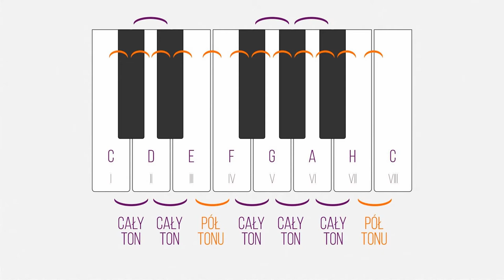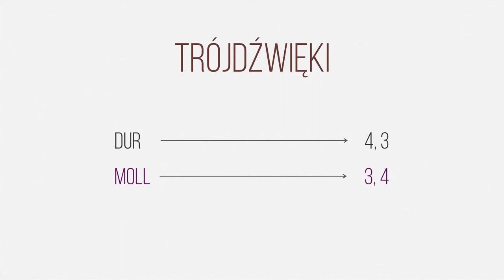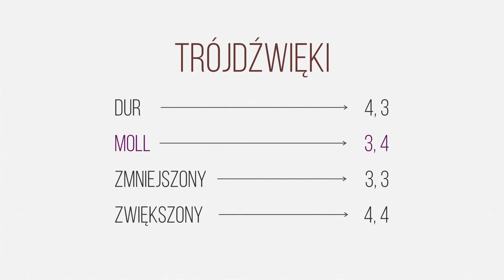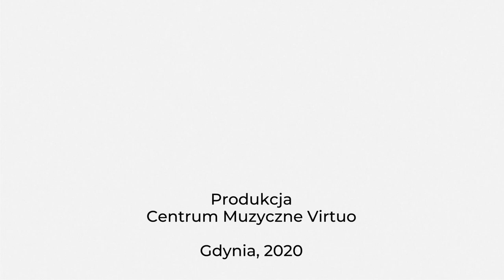Warsztaty "Muzo-wyobraźnia" Aleksandra Mularczyk Otwarta przestrzeń muzyczna cz.2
Seria warsztatów „Muzo-wyobraźnia” produkcji Centrum Muzycznego Virtuo obejmuje 15 filmów, po trzy w każdym z poniższych tematów:

– wokal "Krótka instrukcja obsługi głosu ludzkiego" – Krzysztof Majda

– podstawy gry na pianinie "Otwarta przestrzeń muzyczna" – Aleksandra Mularczyk

– podstawy gry na skrzypcach "Środowisko naturalne skrzypiec" – Joanna Szlązak

– gitara elektryczna "Bliżej bluesa" – Marcin Wądołowski

– podstawy gry na gitarze basowej "Orbita basowa" – Janusz Mackiewicz

Warsztaty „Muzo-wyobraźnia” skierowane są głównie do osób rozpoczynających swoją przygodę z muzyką, niezależnie od wieku 🙂

Warsztaty muzyczne w formie on-line „MUZO-WYORAŹNIA” z zakresu muzyki rozrywkowej dla młodzieży i dorosłych oraz z zakresu muzyki klasycznej warsztaty instrumentalne dla dzieci dotyczące m.in. problemów technicznych, aparatu gry. Zadaniem warsztatów jest edukacja muzyczna dzieci, młodzieży i dorosłych, przybliżenie zagadnień i problemów technicznych, zachęcenie do kształcenia muzycznego osób nie związanych na codzień z muzyką. Naszym celem jest zainteresowanie jak najszerszej grupy odbiorców różnymi formami kontaktu z muzyką, stworzenie podstaw do samodzielnego rozwijania umiejętności muzycznych, zachęcenie do dalszego kształcenia.